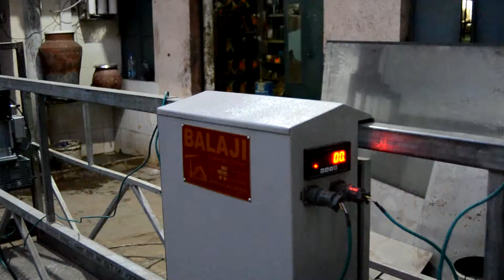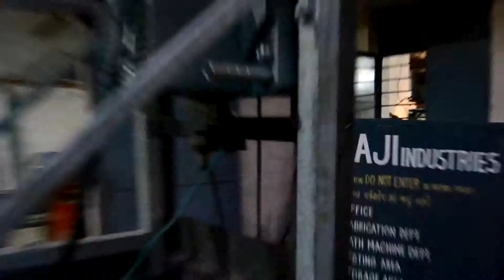Balaji Suspended Platform with load indicator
Balaji Suspended Platform with load indicator and with overload device.  Latest version with additional safety devices installed in SRP.

Gondola, Sky Climber, SRP, RSP, Cradle, Suspended Platform, Suspended Platform with load indicator